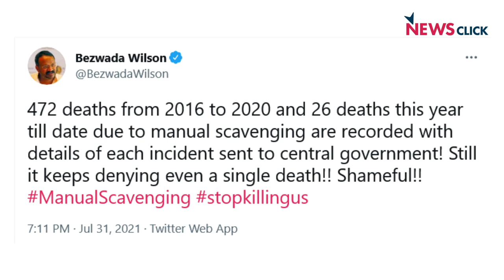Govt Claims 'No Manual Scavenging Deaths': Avoiding Fund Allocation?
The Safai Karamchari Andolan has been working towards ending the cruel practice of manual scavenging for many years now, also helping manual scavengers in rehabilitation. It has been instrumental in identifying and reporting deaths due to manual scavenging. Deepthi Sukumar, a core team member of the organisation, is concerned about the government's recent claim that "there have been no deaths from manual scavenging in the past 5 years".